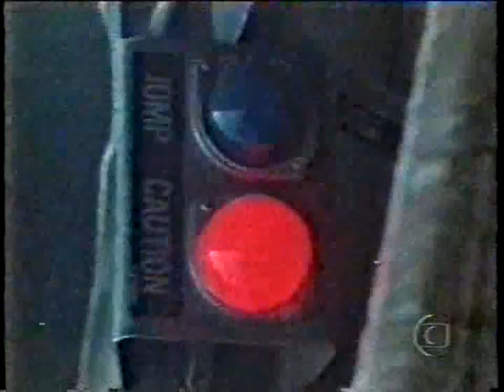Caçado Pelos Cães de Guerra 1985 - Trecho com dublagem clássica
Um grupo de mercenários é contratado para retirar Rudolf Hess da prisão de Spandau, em Berlim.